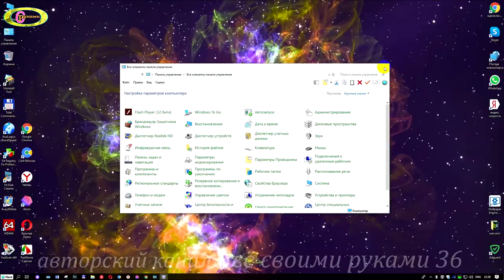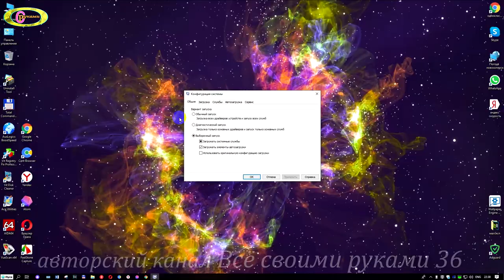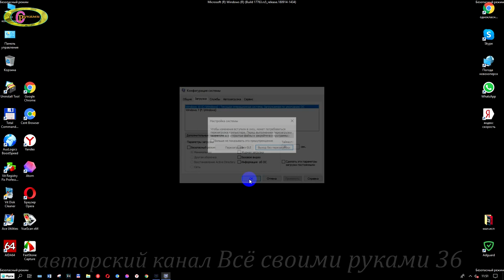Как запустить безопасный режим windows 10 . Одна из причин, почему появляется черный экран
Почему при включении компьютера черный экран появляется,что делать.Одну из этих причин почему появляется черный экран при загрузке windows рассмотрим в этом видео и устранение её. Многие начинающие совершают ошибки при ознакомлении с компьютером, случайно поставили галочку,поработали с ним и по завершению рабочего дня выключили компьютер.На следующий день включают компьютер и видят вот такое не приятное окошко темного вида.И не знают, что произошло.Одну из этих причин рассмотрим сейчас.Как запустить безопасный режим windows 10 биос. Если панель управления стоит на рабочем столе , то здесь проще поступить.Открываем панель управления ищем где написано Администрирование,нажимаем ,потом нажимаем на Конфигурация системы,Загрузка и здесь снимаем галочку Безопасный режим.Но не у всех выставлена панель управления на рабочем столе ,особенно в десятой версии виндовс. Тогда нажимаем меню пуск опускаемся вниз до вкладки Средства администрирования Виндовс, нажимаем, и здесь необходимо нажать на вкладку конфигурация системы.Открылось такое окно, нажимаем загрузка и здесь снимаем галочку Безопасный режим,применить ,окей. И нажимаем перезагрузка. После перезагрузки компьютера всё стало в норме.Теперь рассмотрим как войти в Безопасный режим в таком состоянии компьютера и как выйти из него.У кого есть доступ к панели управления,то открываем её,поочерёдно нажимаем на вкладки Администрирование - Конфигурация системы - Загрузка и здесь ставим или снимаем галочку по необходимости.А в десятой версии Windows и у кого на рабочем столе не стоит Панель управления ,то заходим в неё через меню пуск как было показано вход в биосе до вкладки Конфигурация системы. После просмотра видео и вам стало известно какую ошибку  допустили когда при включении компьютера появляется черный экран и как запустить безопасный режим windows 10 биос,что бы выйти в нормальное положение и всё это мы должны запомнить,что бы в дальнейшем не совершать их. Одну из причин, почему появляется черный экран рассмотрели в этом видео. При дальнейшей работы с компьютером необходимо быть внимательным или записывать все на видео,что совершаем с ним ,что бы в последствии самому исправить допущенные ошибки.